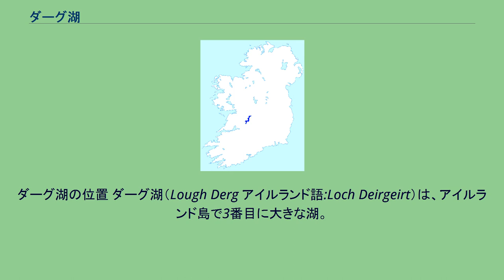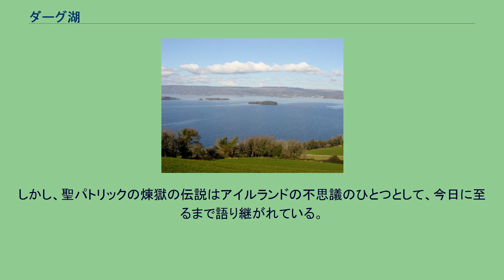ダーグ湖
ダーグ湖の位置 ダーグ湖（Lough Derg アイルランド語:Loch Deirgeirt）は、アイルランド島で3番目に大きな湖。
南北に長く幅が狭い形態で、東はティペラリー県、北西はゴールウェイ県、南西はクレア県と接する。
シャノン川流域の湖の一つ。
湖岸の町村は、ガリーケネディー、ポルトゥンナ、キルラロー、バリナ、ドロミニア、テリーグラス、マウントシャノンである。
レジャーボート、セイリング、釣りで有名である。
シャノン川と合流する地点は、1927年にその急流から当時世界最大の水力発電所アルドナクラシャの建設地となった。
19世紀、ダーグ湖はアイルランド中部の運河を通り、リムリック港からダブリンをつなぐ、重要な交通の動脈であった。
航行区間は最長40キロメートルにもなり、ダーグ湖は現在もセイリングや釣り同様、クルーザーやその他のレジャースポーツで人気がある。
リムリック大学は湖岸のキルラローにレジャー施設を設置しており、カヌー、カヤック、ウィンドサーフィンやヨットなどの目的に使用している。
ダーグ湖に浮かぶステーション島には、聖パトリックの煉獄と呼ばれる、聖パトリックが神に導かれて見出した煉獄に通じる洞窟が存在したという。
かつては島に洞窟の入口を管理する修道院があり、カトリックの巡礼地となっていた。
ヘンリー2世治下のイングランドで、ベネディクト会修道士のソルトレーのヘンリーが著した『聖パトリキウスの煉獄譚』が評判となり、後にフランスの詩人マリー・ド・フランスが『騎士オーウェン』として韻文に翻訳したことから、聖パトリックの煉獄の存在がヨーロッパに広まった。
オランダの修道士が「煉獄」には普通の洞窟を上回る珍しいものは存在しないと上申したことから、1497年の聖パトリックの祝日にローマ教皇の命令によって洞窟は破壊された。
しかし、聖パトリックの煉獄の伝説はアイルランドの不思議のひとつとして、今日に至るまで語り継がれている。